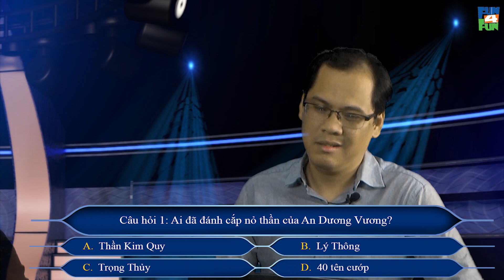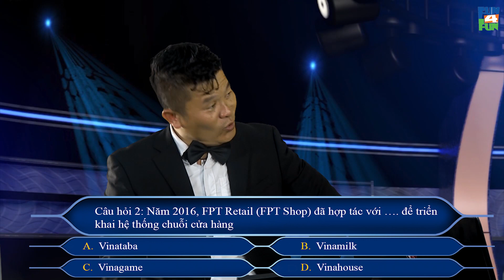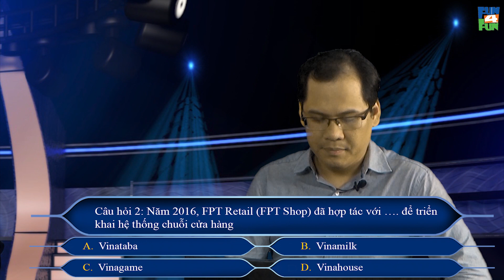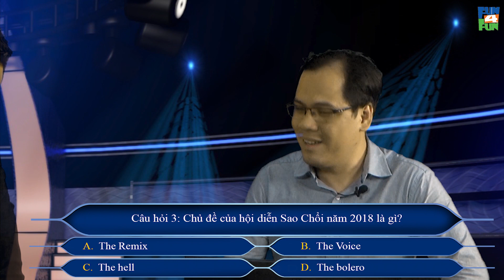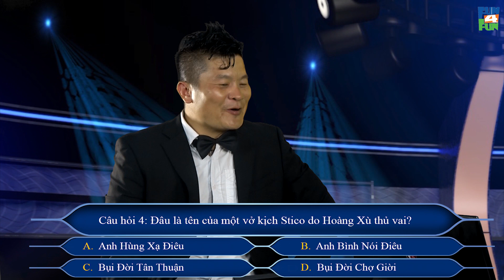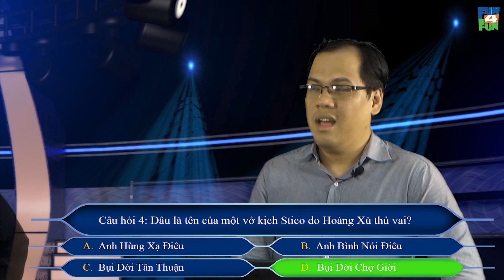Ai Là Trọc Phú 2 - Người Chơi Lê Trường Tồn | Mùa 2 | Fun4Fun số 102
Sau một thời gian vắng bóng thì AI LÀ TRỌC PHÚ ĐÃ TRỞ LẠI để phục vụ quý vị khán giả. Với sự dẫn dắt của MC Sáng Lòa và các người chơi vui tính, Ai Là Trọc Phú hứa hẹn sẽ mang lại cho khán giả những phút giây giải trí bổ ích.
MC: Sáng Lòa
Người chơi: Lê Trường Tồn
Kịch bản và đạo diễn: Thai Son